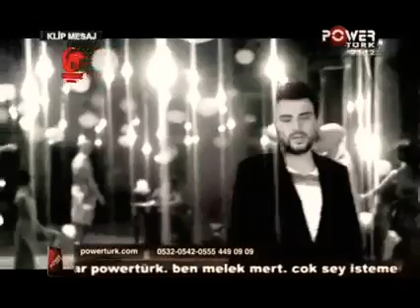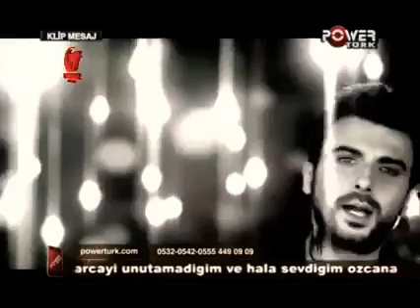Gökhan Tepe - Birkaç Beden Önce Powertürk 2010 Yeni Klip Türkiye Cumhuriyeti Şehitleri Özel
TürkiyeCumhuriyeti Şehitlerimize Allah'tan Rahmet Yakınları İse Başsağlığı Diliyoruz Milletimizin Başı Sağolsun 🇹🇷